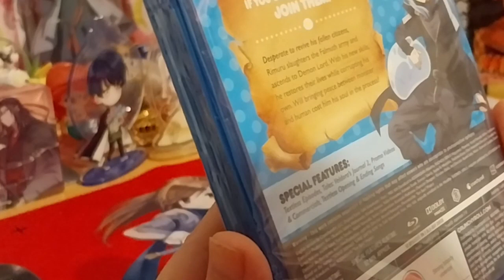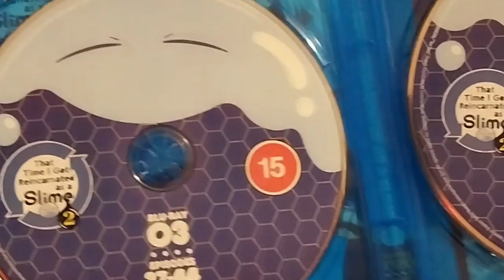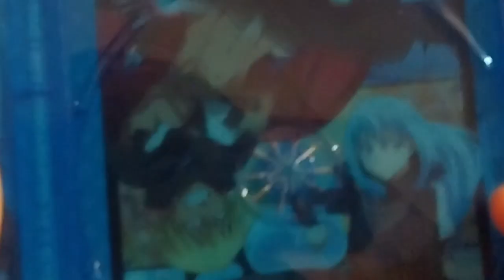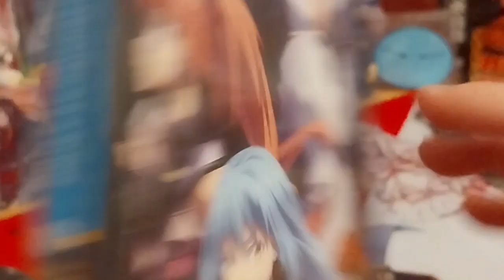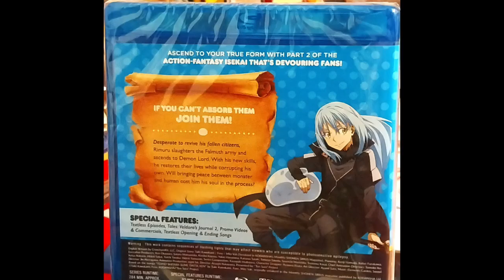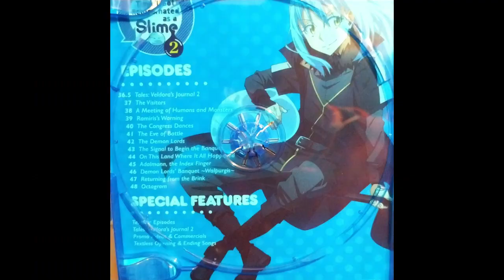That Time I Got Reincarnated as a Slime S2 Part 2 on Blu-ray!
Opening of: That Time I Got Reincarnated as a Slime S2 Part 2 on Blu-ray!

pfwvssj